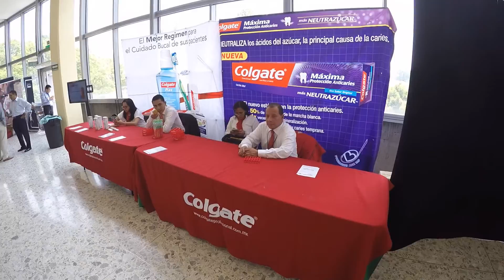Primer Congreso de Ortodoncia 2016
Organizado por Grupo Editorial Odontología Actual, este congreso es el primero de una serie que organizará nuestra casa editorial y sirve como marco de presentación de los autores y libros de nuestra novel marca, Odontología Books.